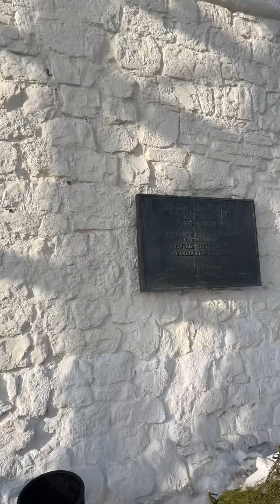С кем поехать на экскурсию в Казань? Отзывы 2024 года